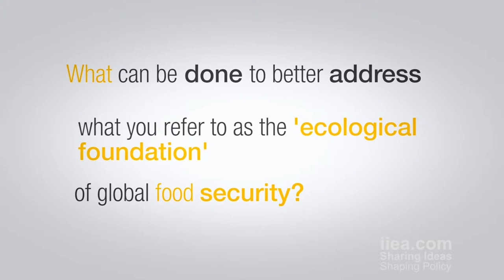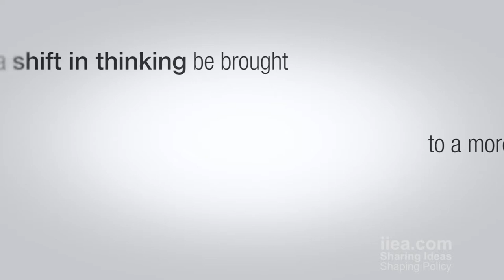How to Embed the Environment in Sustainable Development Goal - Prof. Joseph Alcamo - 17 Sept 2013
Efforts are currently getting underway to shape a new global development agenda to succeed the Millennium Development Goals post-2015. Already there is a growing consensus between governments and the world's leading development institutions that sustainable development should be at the heart of the new targets. Prof. Joseph Alcamo discussed the importance of embedding the environment into these Sustainable Development Goals and outlined the process by which this can be achieved.

About the Speaker:

Prof. Joseph Alcamo is Chief Scientist of the United Nations Environment Programme (UNEP) and the first Chief Scientist within the UN system. He has been the lead author for the IPCC reports for 14 years and has worked to strengthen the interface between scientists and policymakers so that research priorities in science reflect the needs of society at large. While at UNEP, he has also helped found the Climate and Clean Air Coalition and the Future Earth framework for global change research.